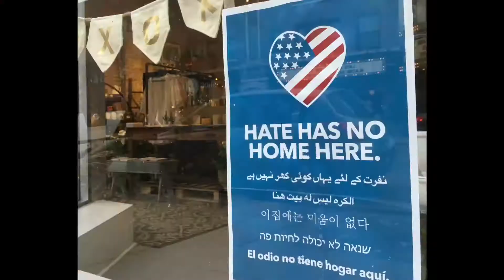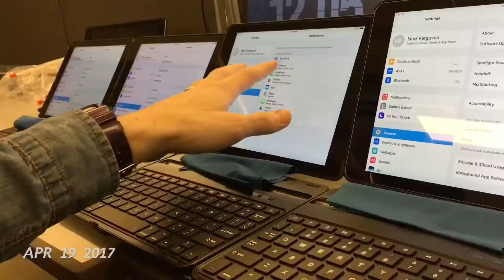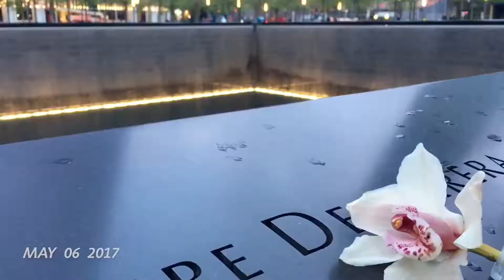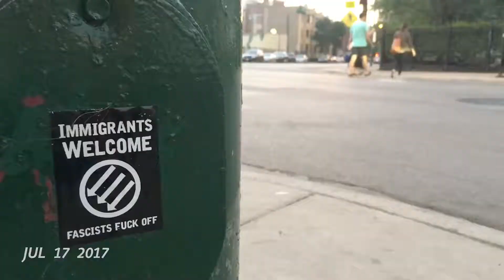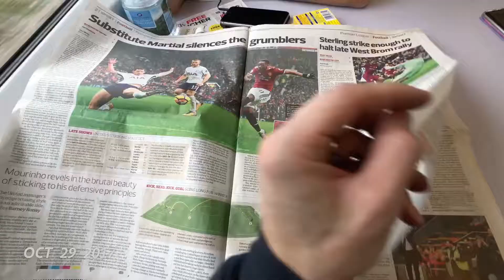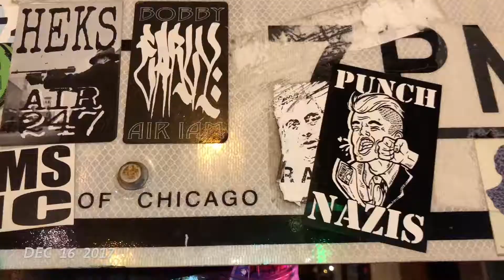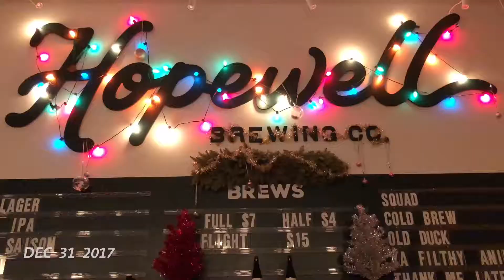"1 Second Everyday" 2017